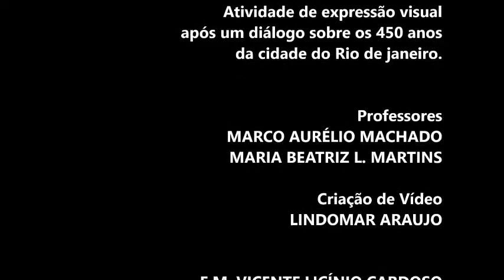TURMA1802 RIO450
Trabalho de Arte do cotidiano escolar